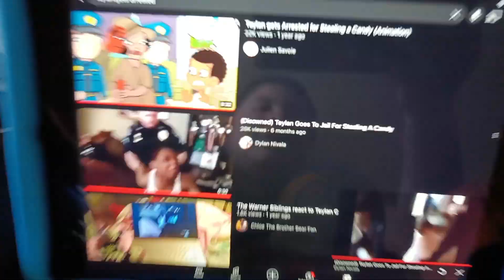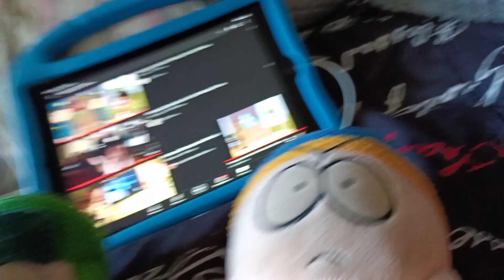The South Park Gang React To Teylan Goes To Jail For Stealing Candy